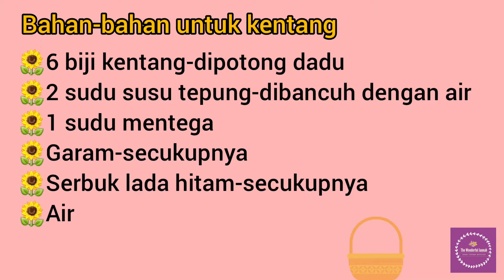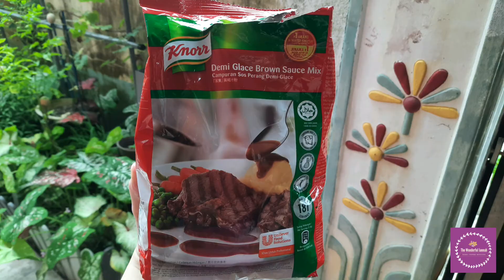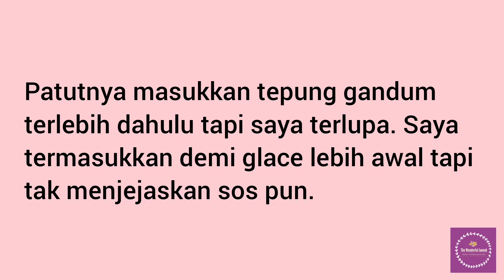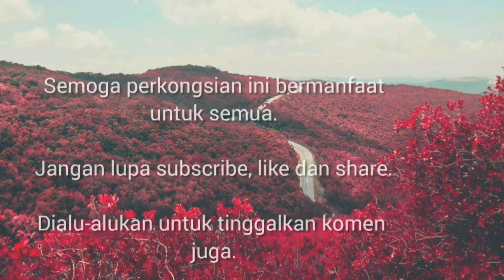Resepi Mashed Potato Homemade Ala KFC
Hai semua. Hari ini saya kongsikan resepi mashed potato homemade. Untuk video ini, saya gunakan susu tepung Dutch Lady tapi kalau anda nak guna susu segar pun boleh.

*Nota: Sepatutnya kena masukkan tepung gandum dahulu sebelum masukkan demi glace. Saya termasukkan demi glace dahulu tapi tidak menjejaskan rasa sos pun.

Video: @thewonderfuljannah